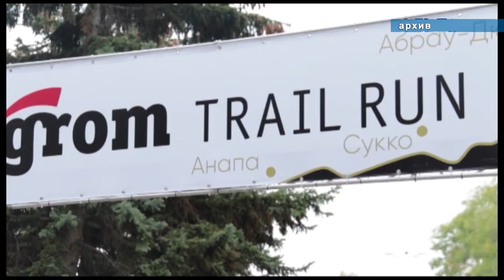Организаторы ультрамарафона Hoka Grom Anapa Trail 2017 рассказали об истории создания проекта